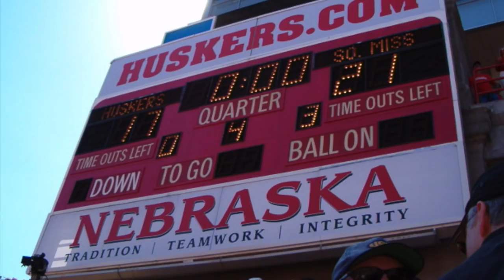Southern Miss To The Top, Again.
Some footage used in the production of this video is under the ownership of the following individuals and organizations and cannot be used without the expressed written consent of the owners:

Southern Miss Football
RISE Production
Michael Jones

Southern Miss was once the most consistent college football program in the nation, until suddenly they weren't. 2 seasons after Ellis Johnson suffered the first 0-12 season in USM history, the Golden Eagles finished the 2015 season with a 9-3 record and a a Conference USA, West Division crown.

Southern Miss is great again.